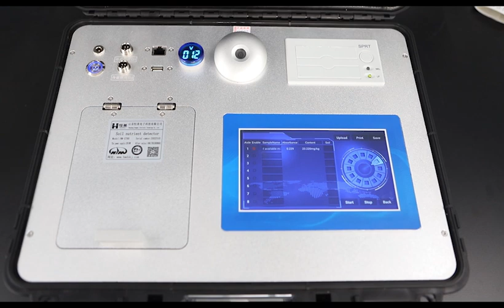Highly intelligent soil nutrient detector HM-GT80 detects soil manganese (GT80测土壤锰)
GT80 detection:
2. Environment: soil humidity, soil temperature, soil conductivity, air temperature, air humidity, dew point, atmospheric pressure, illuminance, carbon dioxide;
4. Fresh crop nutrition: crop nitrate nitrogen, crop ammonium nitrogen, crop phosphorus, crop potassium; crop trace elements: crop calcium, crop magnesium, crop sulfur, crop silicon, crop boron, crop iron, crop copper, Manganese in crops, zinc in crops, chlorine in crops; Nitrate, nitrite, total sugar, reducing sugar, protein in crops.
6. Tobacco leaf nutrition: Total nitrogen, total phosphorus, total potassium, reducing sugar, water-soluble total sugar, boron, manganese, iron, copper, calcium, magnesium, etc. 20 items.
8. In water quality: COD, ammonia nitrogen, total phosphorus, total nitrogen, residual chlorine, dissolved oxygen, chlorine dioxide, cyanide in water; heavy metal lead, arsenic, cadmium, chromium, mercury; nitrate, nitrite, hardness, PH, iron, copper, manganese, zinc, aluminum, boron, chlorine, sulfur, silicon, etc.